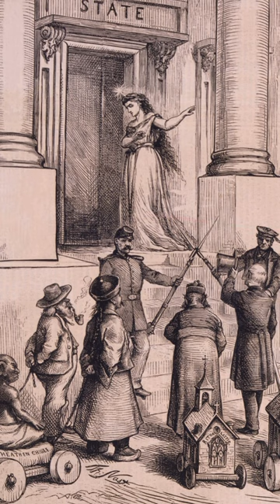Roots of secularism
Explore the roots of secularism through George Jacob Holyoake's advocacy for equal rights and the separation of church and state. Discover how his ideas laid the foundation for the concept of a secular state and its relevance today.